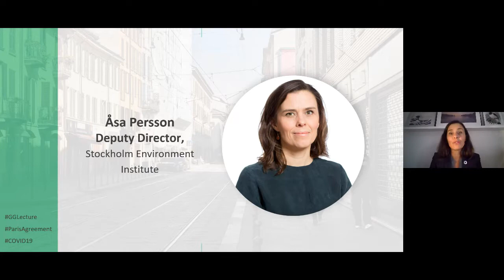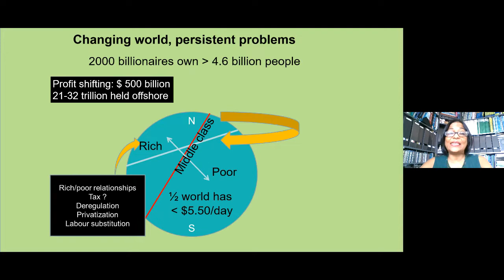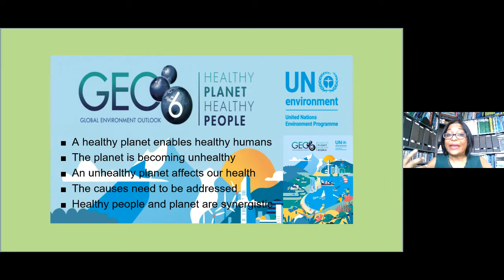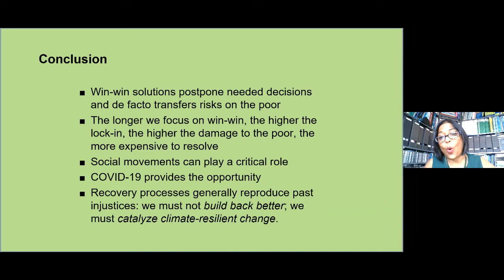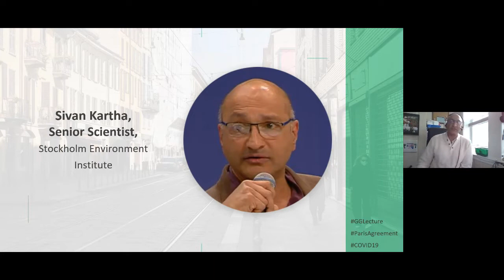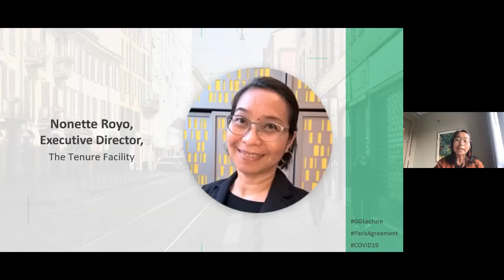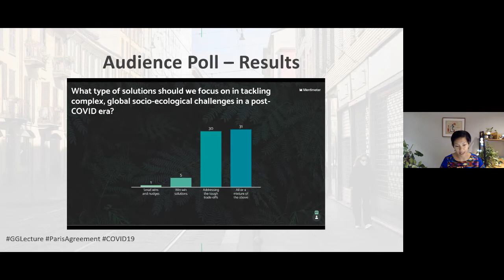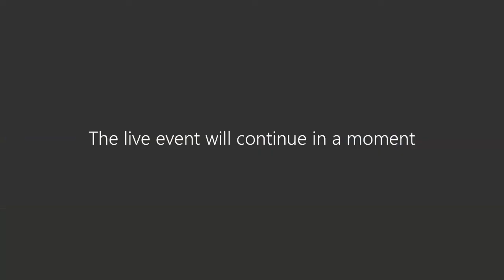Tackling tough trade-offs while leaving no one behind: on fossil fuels and pandemics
Live event recorded on 2 September 2020.

Professor Joyeeta Gupta, Professor in Environment and Development in the Global South at the University of Amsterdam, will delivered the annual Gordon Goodman lecture on 2 September 2020.

The Lecture: Tackling Tough Trade-offs While Leaving No One Behind: On fossil fuel and pandemics!
The rush towards win-win solutions often leaves out the discussion on the tough trade-offs and the big externalities. This postpones the less popular debates for the future and these non-decisions then become apparently insurmountable. For example, the Paris Agreement on Climate Change does not mention fossil fuels. But how can the Paris Agreement’s long-term goals be achieved without phasing out fossil fuels? Leaving fossil fuels underground can cost the global economy between 12-185 USD trillion depending on how you calculate. But there are big policy dilemmas in trying to organize a phase out. Similarly, the bulk of the measures to address the COVID-19 pandemic focus on reducing vulnerability and finding cures; but it does not address the underlying problems of biodiversity loss that has contributed to the problem.

Program
15:00 – 15:05 – Welcoming remarks:

Åsa Persson, Deputy Director, SEI
Göran K. Hansson, Secretary General, The Royal Swedish Academy of Sciences
Johan L. Kuylenstierna, Senior Advisor to the President on Sustainability and Adjunct Professor at Stockholm university; Vice Chair, Swedish Climate Policy Council
15:05 – 15:35 – Lecture by Prof. Joyeeta Gupta, Tackling Tough Trade-offs While Leaving No One Behind: On fossil fuel and pandemics!

15:35 – 16:25 – Panel discussion, including:

Ulrika Modéer, Assistant Secretary General and Director of Bureau of External Relations and Advocacy, UNDP
Nonette Royo, Executive Director, The Tenure Facility
Jonas Ebbesson, Professor of Environmental Law, Stockholm University
Sivan Kartha, Senior scientist, SEI US and co-leader, SEI Gender and Social Equality Programme
Moderator: May Thazin Aung, Research Fellow, SEI Asia
16:25 – 16:30 – Closing remarks